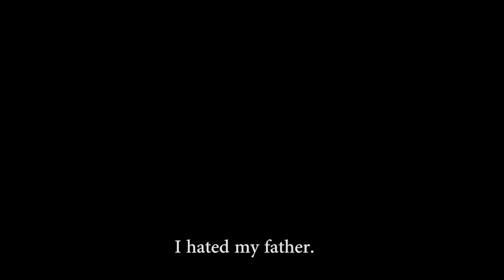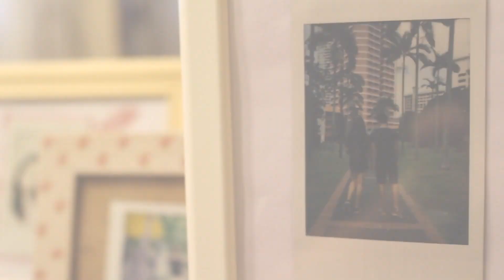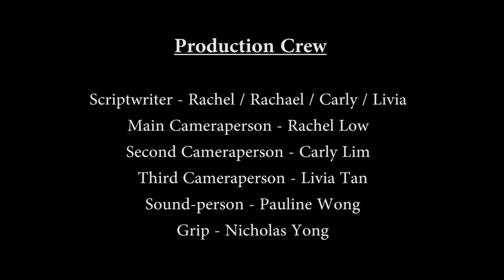Your Future Will Never Be My Past - A Father's Day Short Film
There's always a bright side to life. If you feel like you've been stuck in the dark side for the longest time, hang in there. A great line of happiness is awaits for you.

This one's for all who's had a traumatic childhood. If you haven't got the chance to say "happy father's day" whole heartedly, don't worry, you will soon.

Lots of love from us, the D2 Crew.
Hope you enjoyed the film.